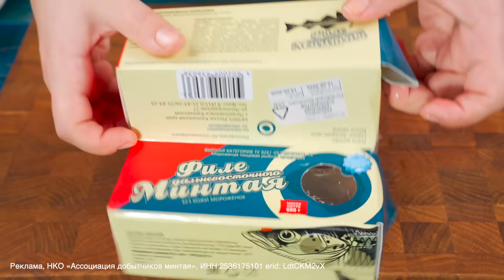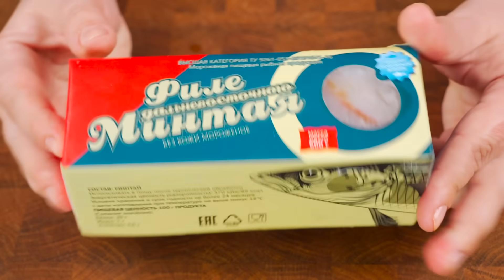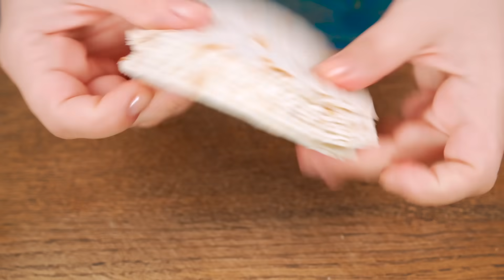Жизнь научила! Советы и хитрости умных женщин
Тако с рыбой
Филе дальневосточного минтая 200 г
Лаваш тонкий 90 г
Авокадо 100 г
Помидоры 160 г
Репчатый лук красный 40 г
Сок лимона 10 г
Растительное масло 5 г
Греческий йогурт 2% 120 г
Кунжут 10 г
Острый соус Ширирача 5 г
Кинза 10 г
Соль
Перец белый молотый
На 100 г 128,3 кКал 10/4,9/11,6
Выход 632 г

Запечный минтай под овощной мозаикой
Филе дальневосточного минтая 400 г
Морковь 80 г
Перец болгарский 90 г
Репчатый лук 120 г
Стебель сельдерея 45 г
Тимьян
Кориандр молотый
Соль
Перец белый молотый
Петрушка
На 100 г 88,9 кКал 13,5/2,2/3,7
Выход 630 г

Рыбные котлеты сочные (без хлеба)
Репчатый лук 80 г
Кабачок 70 г
Петрушка 5 г
Желток яичный сырой 1 шт
Рисовая ц/з мука 25 г
Соль
Перец белый молотый
На 100 г 129,8 кКал 18,5/3,4/6,2
Выход 470 г

Реклама, НКО «Ассоциация добытчиков минтая»,
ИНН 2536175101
erid: LdtCKM2vX